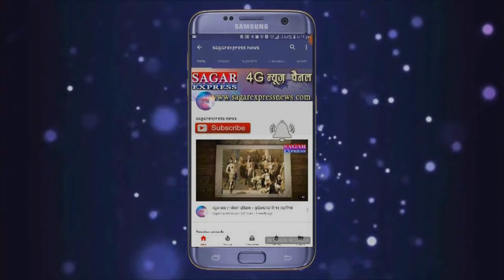सागर --मुख्यमंत्री सागर में अब तीन जिलों के गंभीर कोरोना पॉजिटिव मरीज आक्सीजन की कमी से नहीं मरेंगे